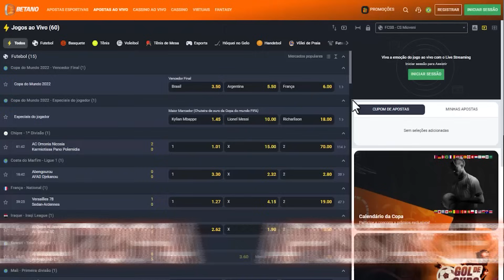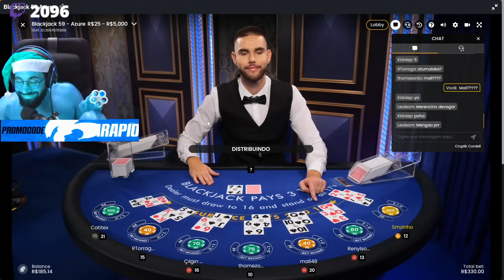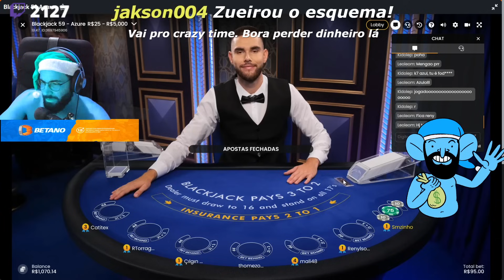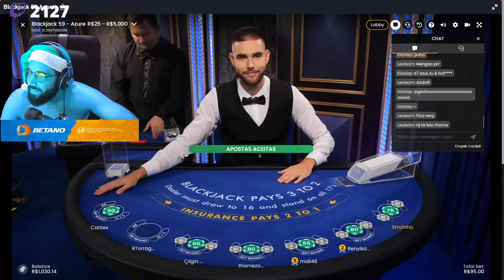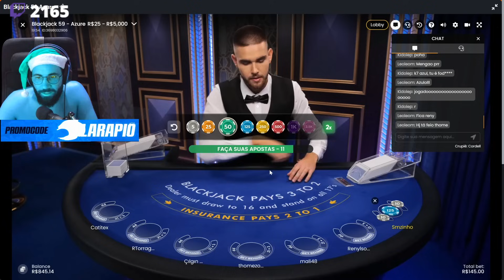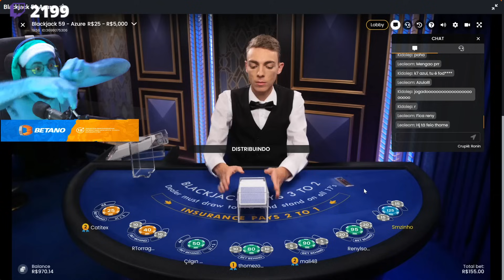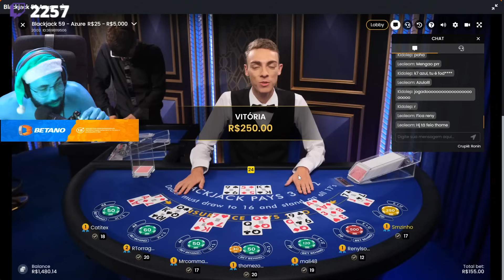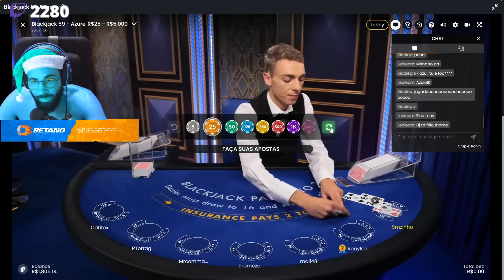CASSINAGEM PT#586 - As coisas estão indo bem